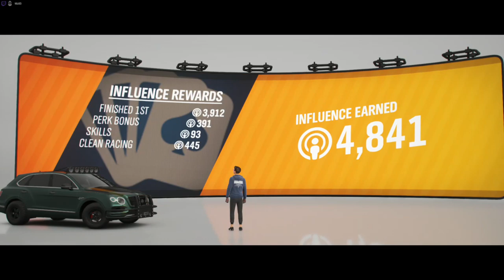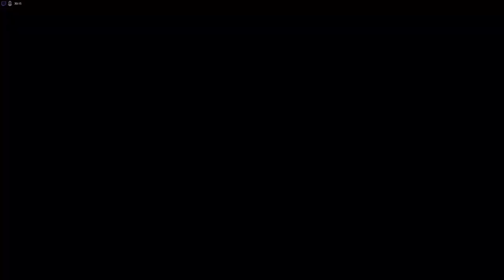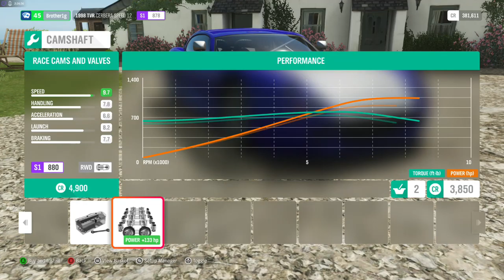Forza Horizon 4 [S.4]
at 6 PM EST; Monday - Friday